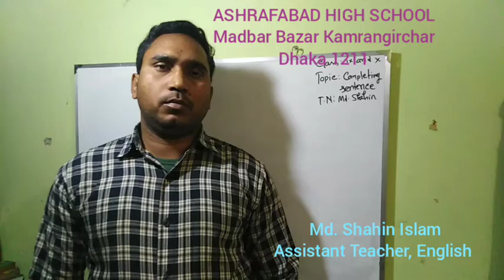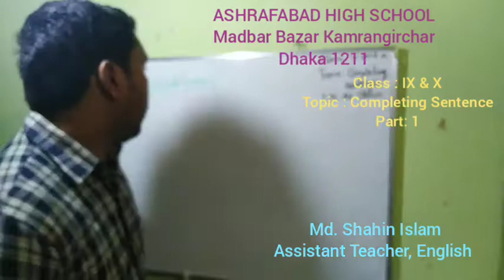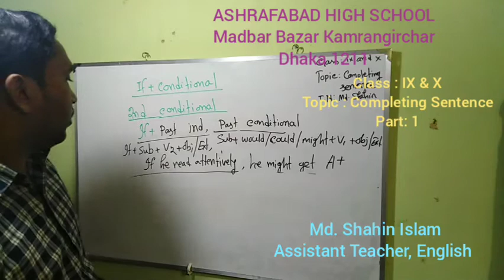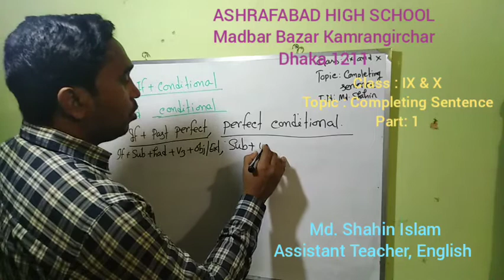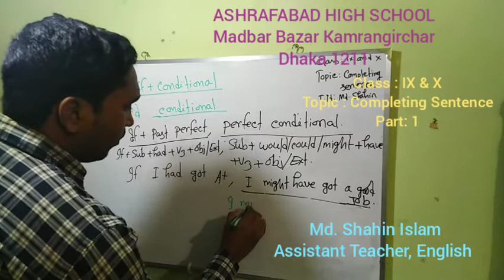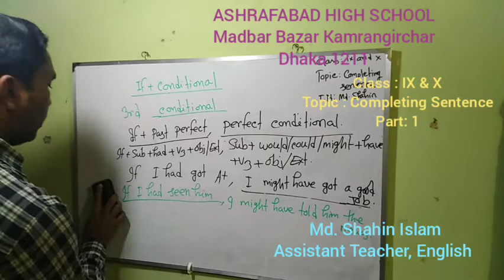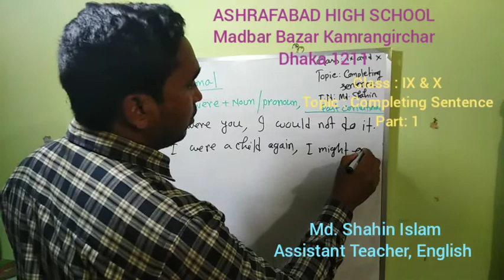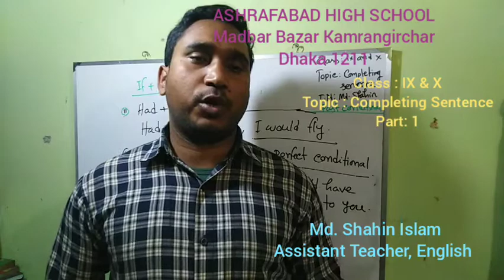Class: Nine & Ten Subject :English 2nd Paper Topic :Completing Sentence